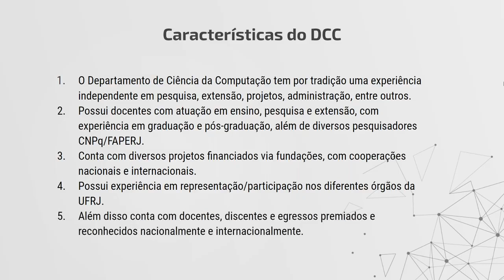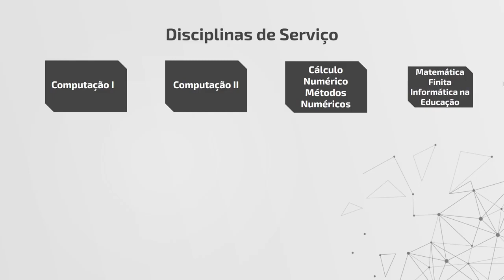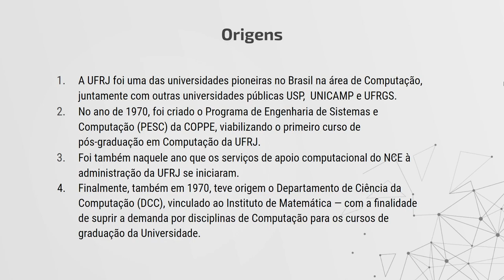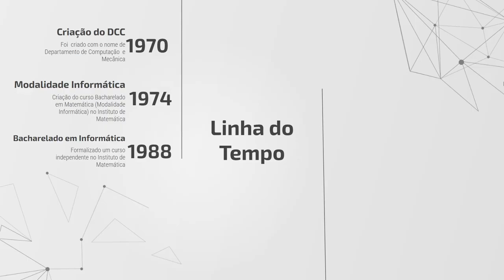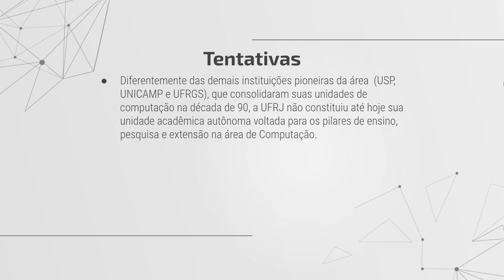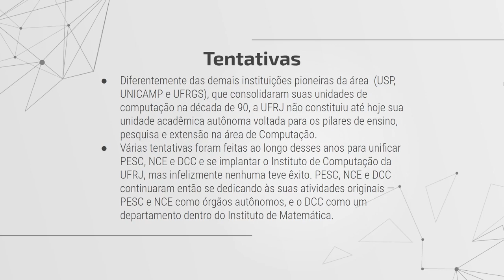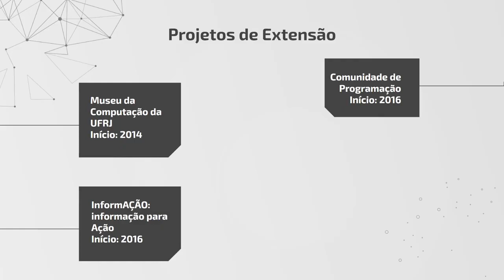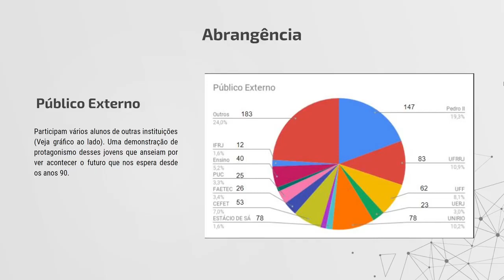Apresentação do Projeto de Criação do Instituto de Computação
Vídeo descrevendo o DCC visando a sua transformação em Instituto de Computação